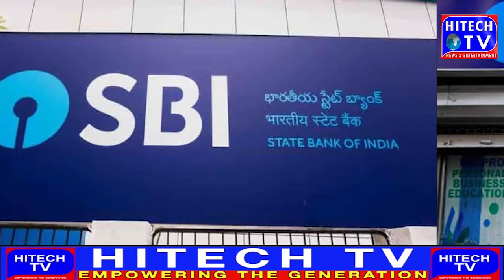Hyderabad mortgaged to SBI! By 2030, the bank will have full access to municipal account funds